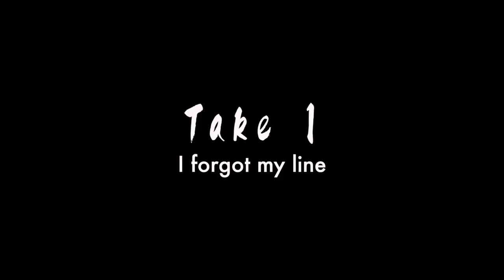環境にやさしい洗剤!Blueland★ #104 How to do friendly dishwashing?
テキサス、ダラスの最新情報を発信しています。
🎯Excuse Me Dallasの再生リスト🎯